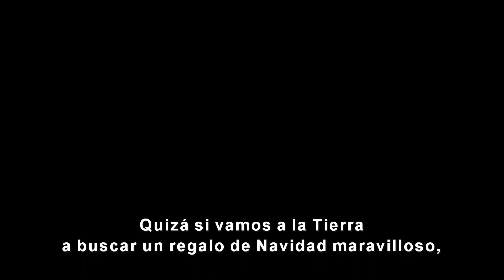Guardianes de la Galaxia: Especial de Fiestas - Tráiler oficial - SUB - InformandoTrailers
El regalo que no esperabas 🎄
Una presentación especial de Marvel Studios: GuardianesDeLaGalaxia: Especial de las Fiestas, estreno 25 de noviembre en DisneyPlus. 10+.